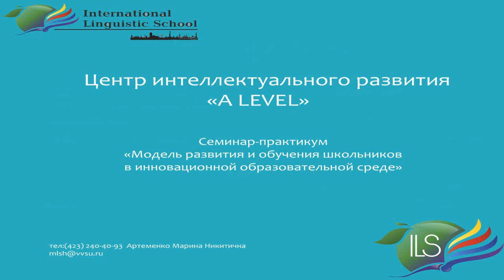География: наука в наших головах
Семинар-практикум     «Модель развития и обучения школьников в инновационной образовательной среде».